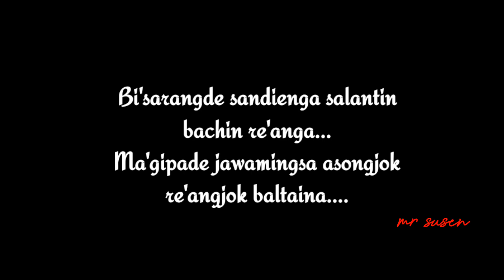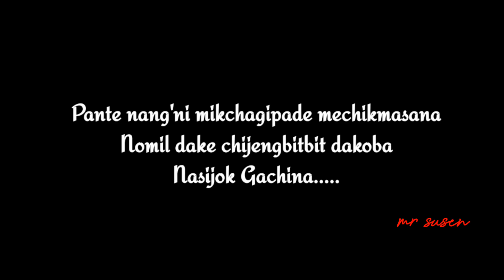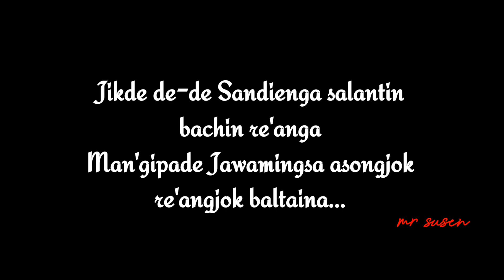Lucas Marak-NOMIL NANG'NI MIKCHAGIPADE!!! (karaoke lyrics)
go and check in the link

garo song
Lukas Marak
 garo song karaoke lyrics
 Title of the song is Nomil nang'ni mikchagipade

music arrange by mr susen

original video link  is also given in the front of the page.

so please support me to grow up my channel
  thanks